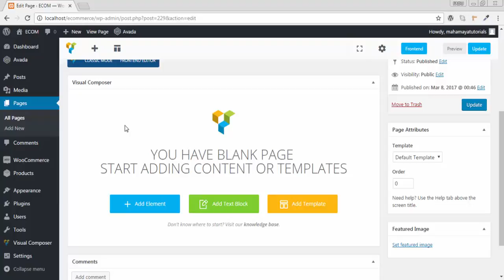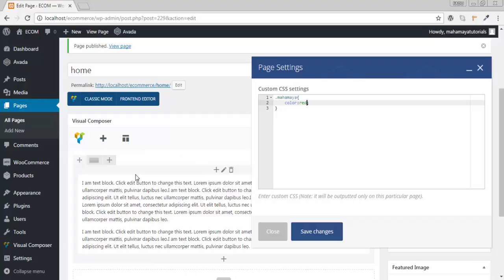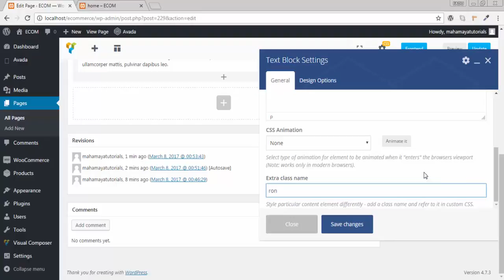Visual Composer Tutorial for Beginners | Visual Composer Custom CSS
Visual Composer Tutorial for Beginners how to add custom css with visual compose in wordpress
increase visual composer potential with Ultimate Addons for Visual Composer purchase